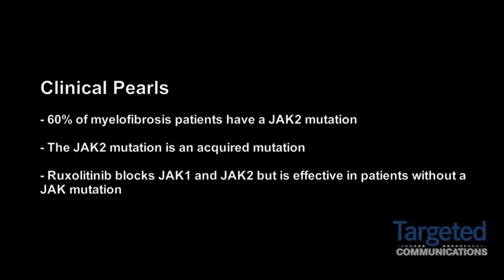Dr. Cervantes on the JAK2 Mutation in Myelofibrosis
Francisco Cervantes, MD, PhD, Hospital Clinic, Institut d'investigacions Biomèdiques August Pi i Sunyer, Barcelona, Spain, discusses the JAK2 mutation in myelofibrosis.

Cervantes says that 60% of myelofibrosis patients have an acquired JAK2 mutation. The remaining 40% of patients with myelofibrosis do not have a mutation. Ruxolitinib is a JAK inhibitor that showed superiority in the phase III COMFORT-I and phase III COMFORT-II trials. Ruxolitinib blocks JAK1 and JAK2 but is equally effective, even in patients with no mutation.